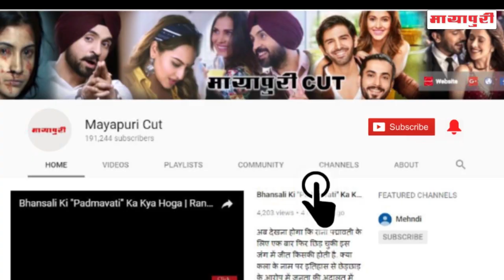“Jiji Maa” Serial 4th August 2018 Full Episode | On Location Shoot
सीरियल जीजी मां में बच्ची चीकू के आजाने से घर का माहौल काफी बदला बदला नज़र आ रहा है। एक तरफ जहां चीकू के पिता के बारे में घरवालों को जानकारी लग गई की वो कौन है क्या आप भी जानना चाहते हैं चलिए इनसे ही सुन लीजिए |